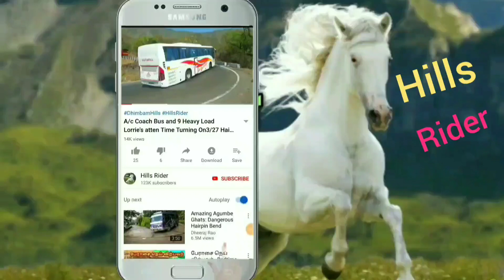TN Govt Bus Turning On Hairpin bend at Kumuli Hills Road in Kerala